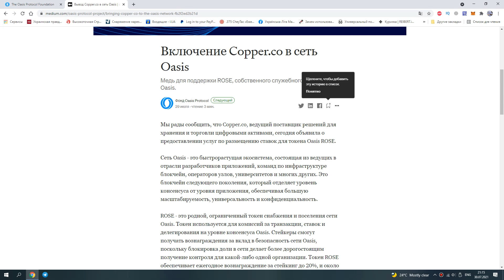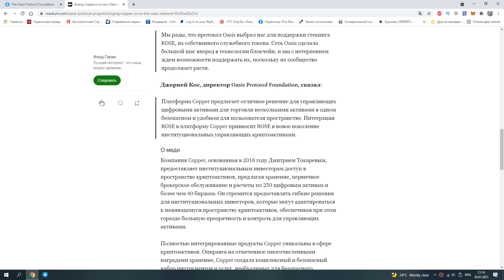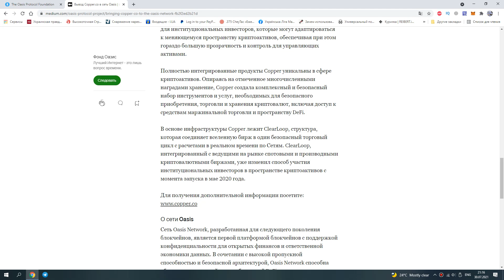Oasis Network партнерство с Copper